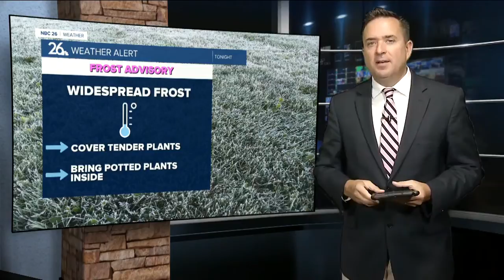NBC26 Latest Headlines | October 2, 7pm